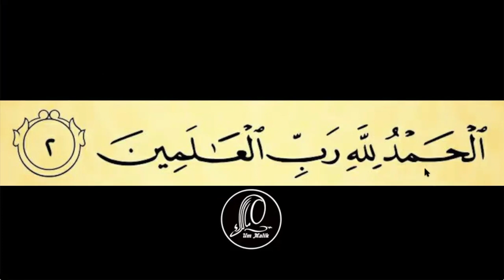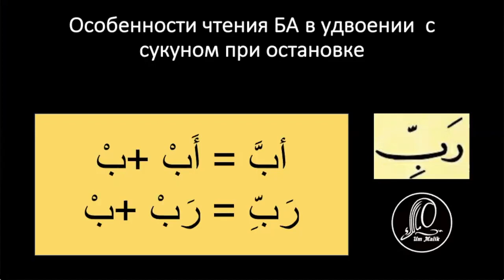10 урок | Учимся читать суру аль-Фатиха ПРАВИЛЬНО с ум Малик al-fatiha аль-фатиха